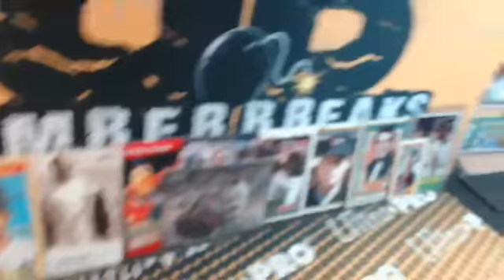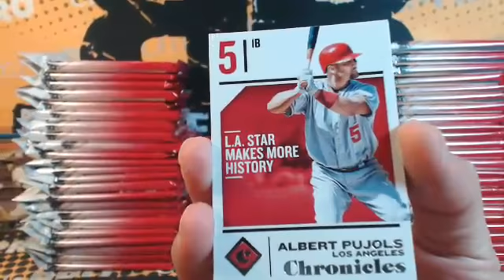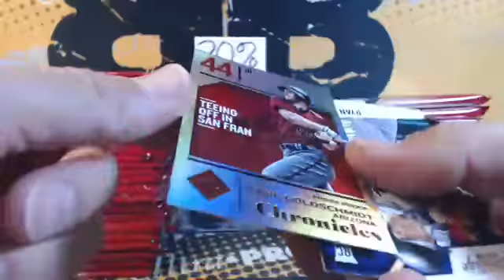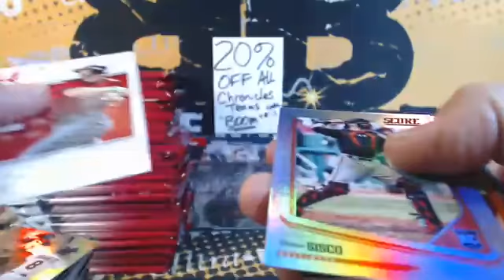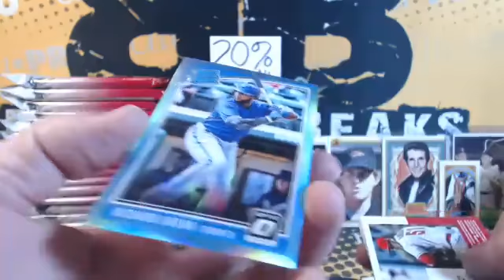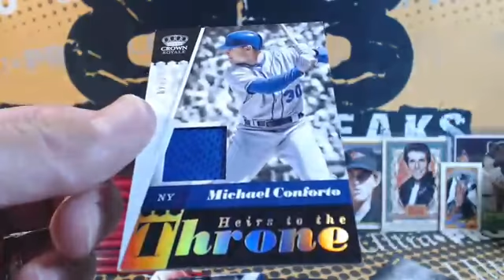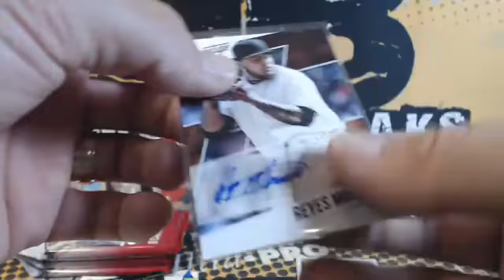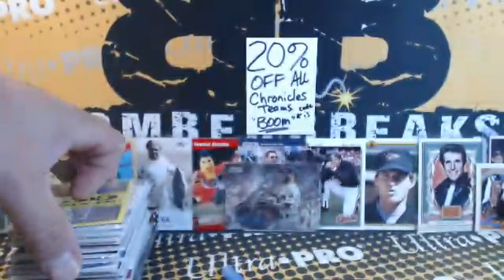2018 Chronicles BB 8 Box Random Divisions Case Break #2 8.26.18